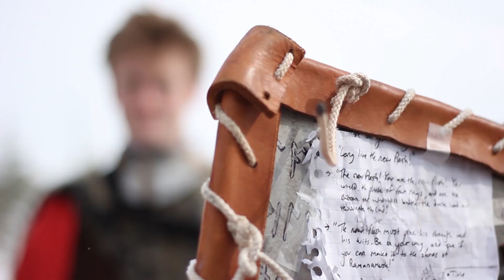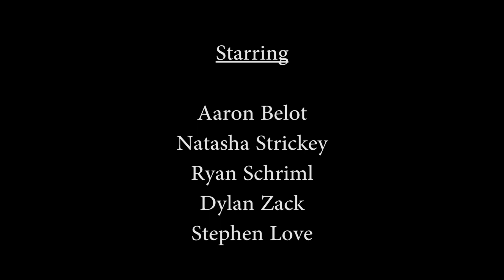Fletcher's Quest - CUFF 2015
This is our video for the Calgary Underground Film Festival's 48 hour film challenge which we won second place with
We were given a genre, a prop, and a line of dialogue on Friday night and had to hand in a video Sunday night
Genre: Quest
Prop: Skateboard
Line: "Long live the new flesh"